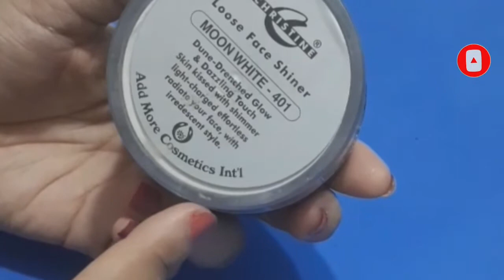Christine Loose Face Shiner Review|How to Use loose Shiner|Best Loose Face shiner|Highlighter review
MISS A'S Beauty HUB#
  HELLO Friends,
              I am sharing Christine Loose Face Shiner Review.This video will be helpful for beginners also. I am Sharing how can you convert your Base Mate to glossy. Glossy looks are in fashion, so with only one product you can change your base Mate to glossy.

पार्लर लाइक बेस गर पा कैसे बनिये

paarlar laik bes gar pa kaise baniye

चिरिस्टाइन लूज शाइनर रिव्यू

chiristain looj shainar rivyoo
ক্রিস্টিন আলগা মুখ Shinner পর্যালোচনা/Chiristine হাইলাইটার

Krisṭina ālagā mukha Shinner paryālōcanā/Chiristine hā'ilā'iṭāra

Keep supporting.Stay Blessed.